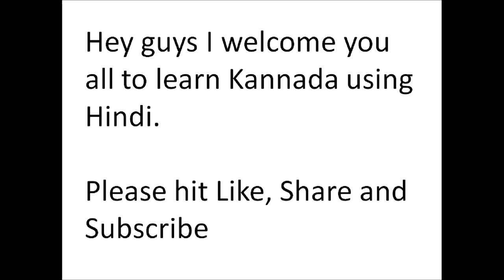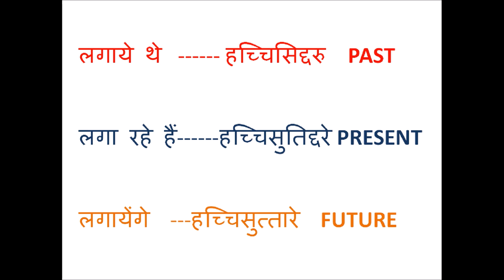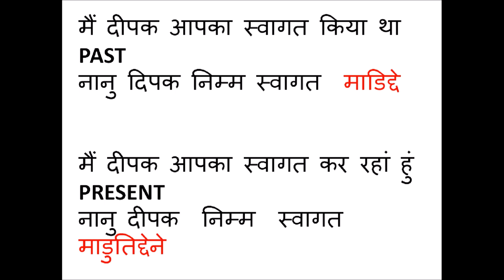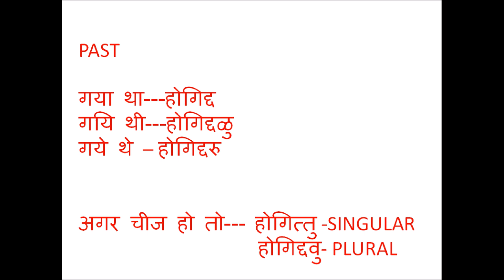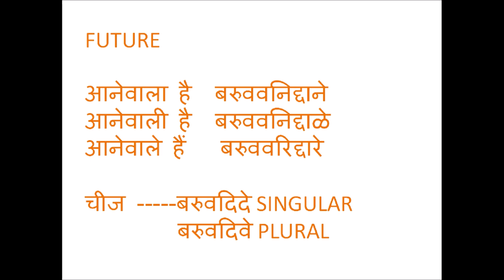Learn Kannada through Hindi Part 13 -VERBS and TENSES l Indian Kannadiga Learn learn